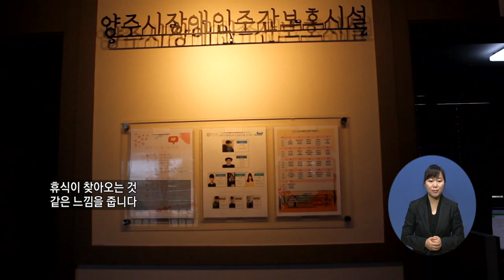20201126지역네트워크